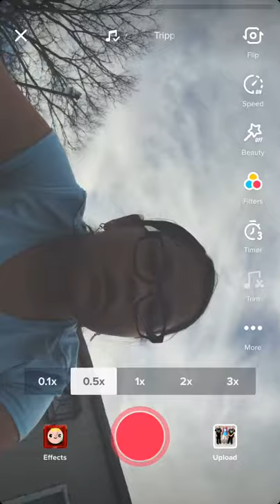The TikTok I almost dropped my phone off the Cliff but I caught it 🥵😰